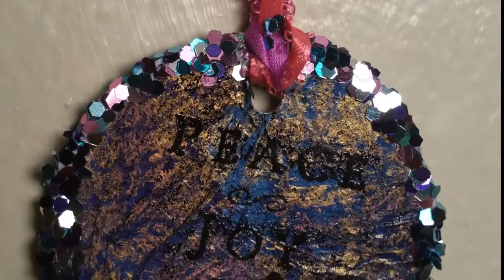Handmade Faux Antique Ornaments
Process video of faux antique ornaments

Items Used:
Painted and gelling print paper
Acrylic paint
Versa mark
Embossing powder
Glitter
Cardboard
Stamps